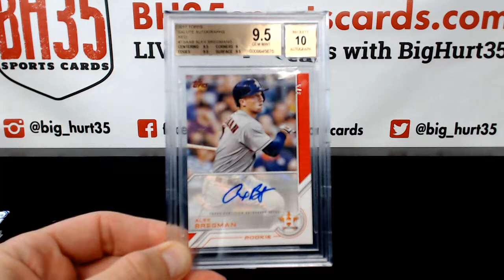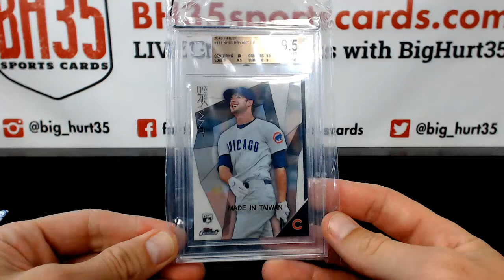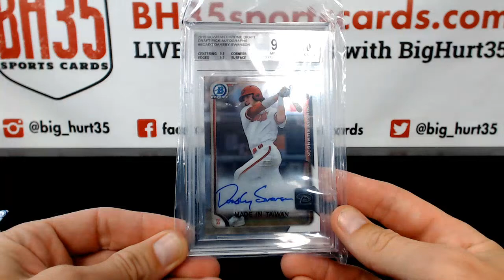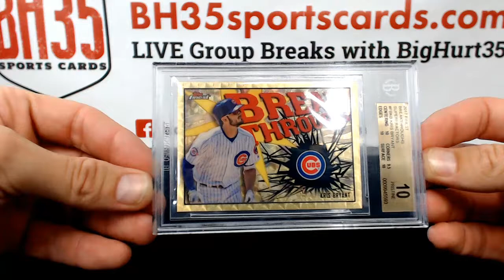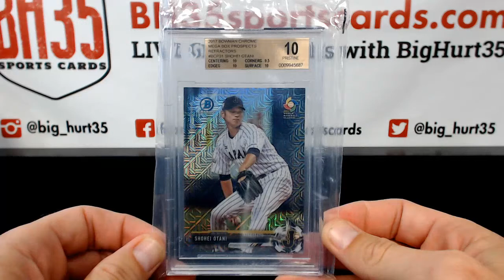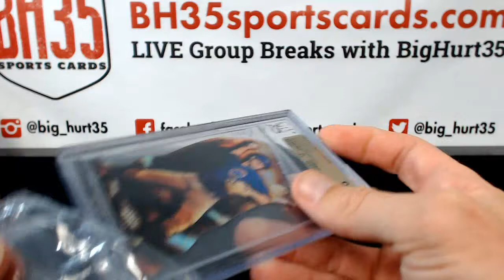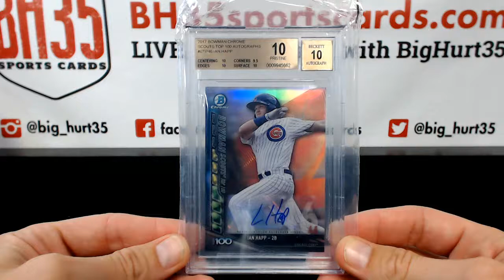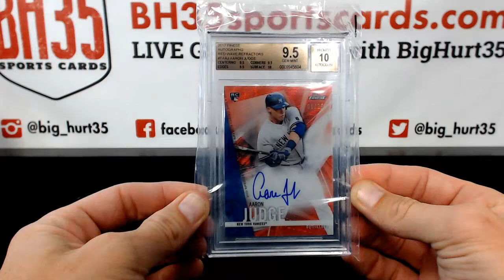July 2017 BGS Group Sub Reveal